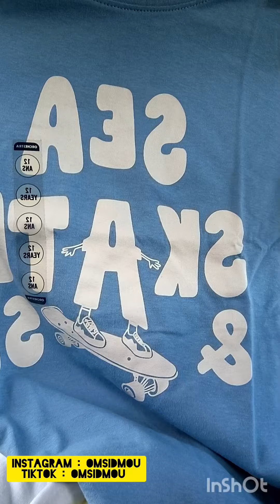اليوم درت لراجلي خاطرو😂شوفو فين داني ,سيدمو 🤱حلف إلى خلاني مبوكصة مشترياتي من orchestra